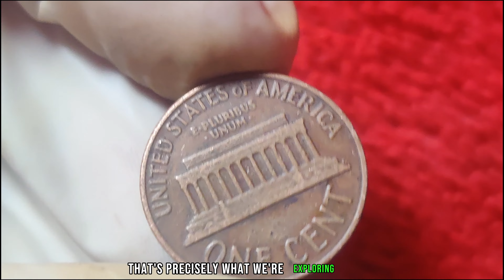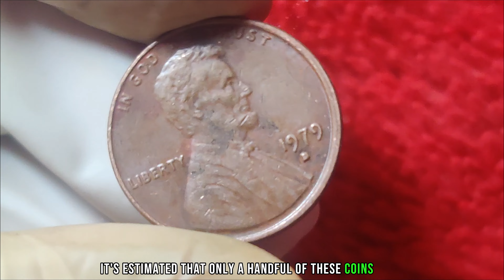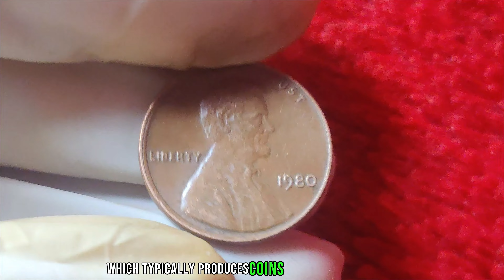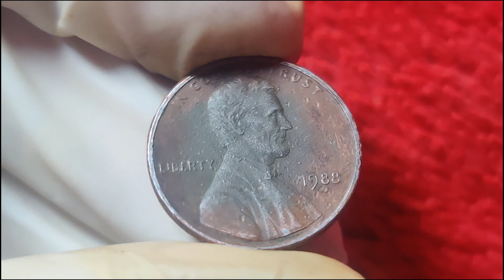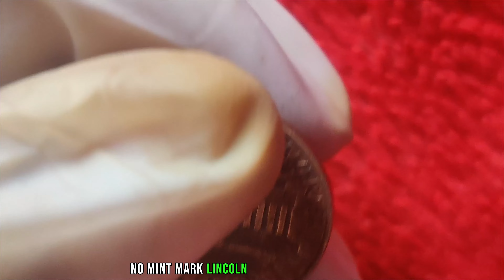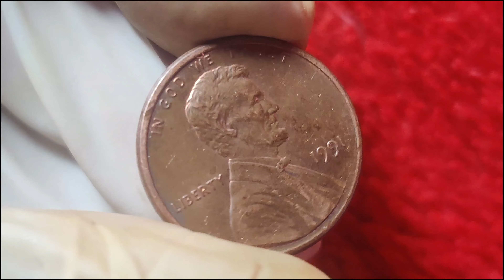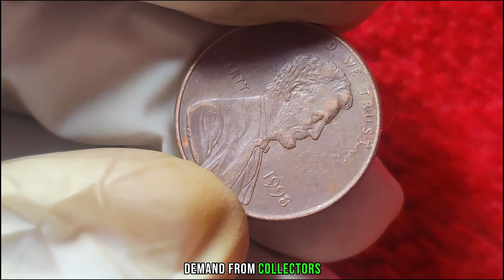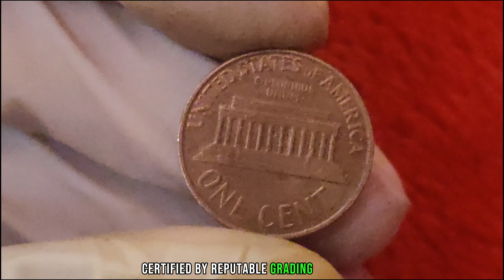20 VALUABLE PENNIES IN YOUR POCKET CHANGE (2024) (HD)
20 VALUABLE PENNIES IN YOUR POCKET CHANGE (2024) (HD)
Welcome to a numismatic journey like no other! Did you know that some pennies lurking in your pocket change could be worth a fortune? In this captivating video, we unveil the secrets of 20 rare and valuable pennies that could potentially make you a millionaire!
Join us as we delve into the fascinating world of coin collecting and discover the hidden gems that may be hiding right under your nose. From rare mint errors to historically significant editions, each penny featured in this video holds the potential to turn your spare change into a life-changing windfall.
Prepare to be amazed as we showcase these elusive treasures, providing valuable insights into what makes them so sought after by collectors and investors alike. Whether you're a seasoned numismatist or a curious beginner, this video is packed with valuable information that will leave you eager to sift through your own pocket change in search of these valuable pennies.
Don't miss out on this opportunity to uncover the hidden wealth that may be lingering in your loose change. Join us on this thrilling adventure as we explore the world of numismatics and reveal the 20 valuable pennies that could be hiding in YOUR pocket change! pennies lincoln money @coinsoldworldus